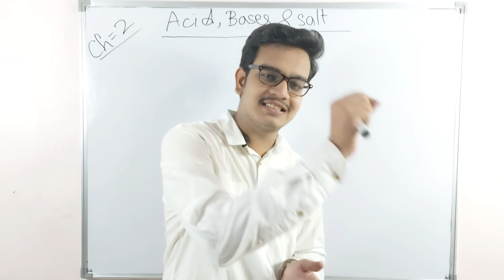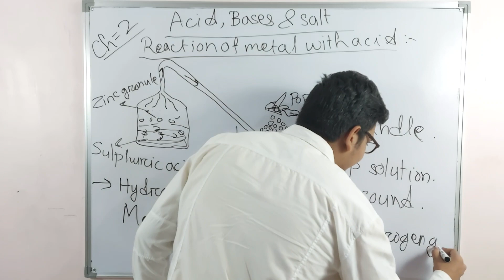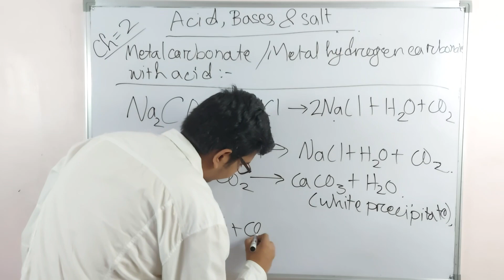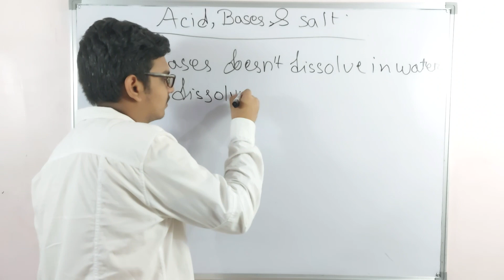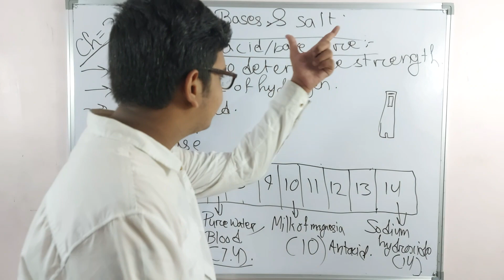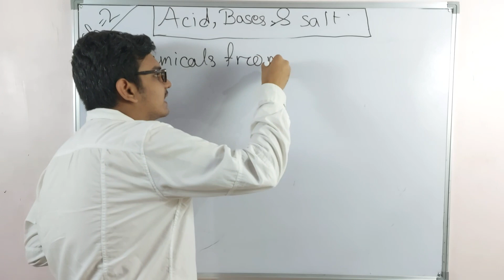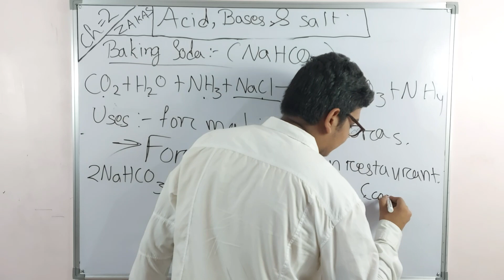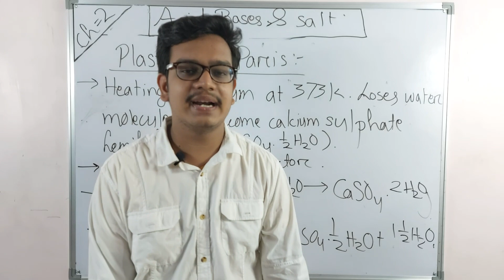Acid, bases and salt : CBSE class 10 science chapter 2 | Full Chapter | ZAKAS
Acid bases and salt class 10 science chapter 2
class 10 science    chapter 2  Full Chapter ZAKAS Classes  cbse
class 10 science chapter 2 by ZAKAS Classes
acid bases and salt by ZAKAS Classes

Class 10 science term 1 all chapters:-

Hello Friends,
Welcome to ZAKAS (Zone of Academic Knowledge And Simplification) family. It's a e-learning platform which provides free full courses, Notes, Exercise solution of subjects like Science, Math, English and Sst of class 6 to class 10 CBSE board. We also teach NCERT book which help every student to easily understand. Our aim is to provide the best quality education to all the students across India Free. By regularly watching our video any student can clear all doubts and concepts of all chapter very well. The Chanel contain specialized content in video format and also provides best notes free to all. We will teach you math, science, English, history, geography, political science, economics in a very simple and friendly manner.
If you want to study and score very good marks (95%+) in your examination then you are in the good place that is ZAKAS.

REGARDS,
Team ZAKAS
?s=09